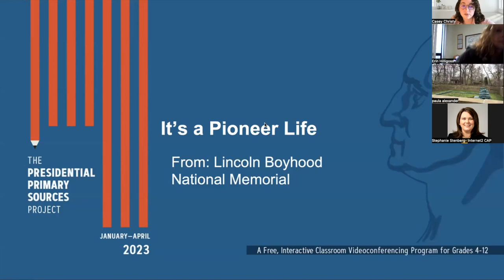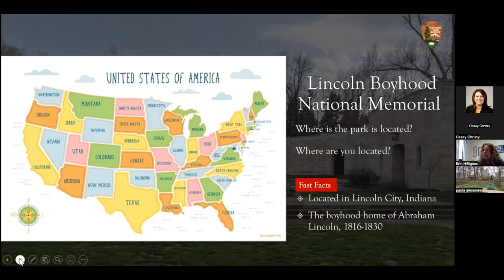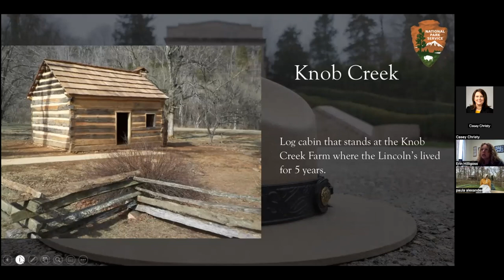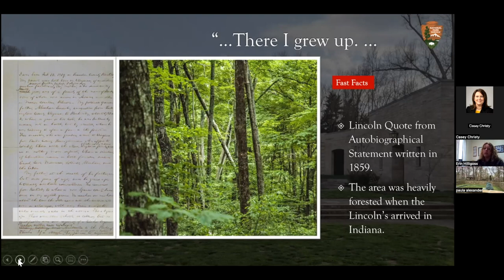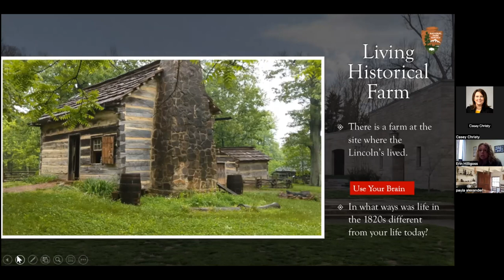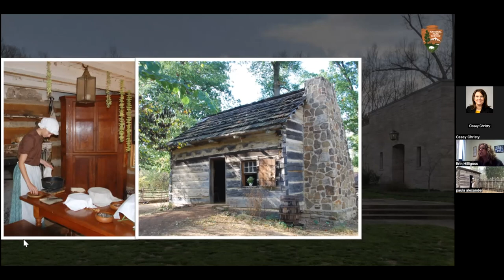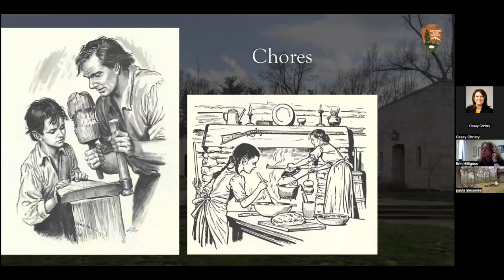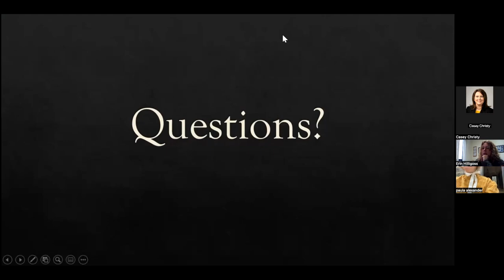It’s a Pioneer Life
Presented by: Lincoln Boyhood National Memorial

What was life like on the frontier in the early 19th century? In this program students will take a look at two living history farms dedicated to telling the story of the life of our 16th president, Abraham Lincoln, when he was a boy growing to a man.